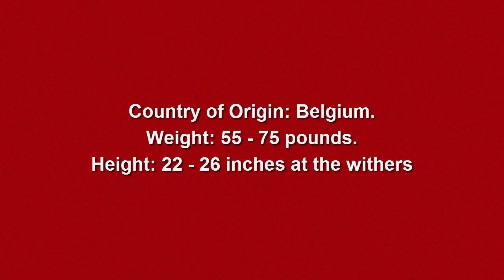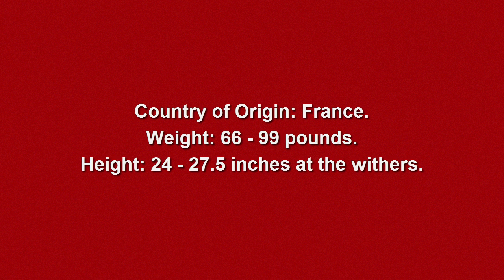Best Guard Dogs Breeds for Family & Personal Protection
Here Are the Best Guard Dogs Breeds for Family & Personal Protection as well.

A good family guard dog must be loyal, alert, strong, intelligent, easy to train, confident, courageous, steady, friendly to your kids and other pets.

Here are the 6 best dog breeds for you to choose from:

Country of Origin: Belgium. Weight: 55 - 75 pounds. Height: 22 - 26 inches at the withers

Country of Origin: Germany. Weight: 55 - 90 pounds. Height: 22 - 26 inches at the withers.

#3. Rottweiler.
Country of Origin: Germany. Weight: 90 - 130 pounds. Height: 22 - 27 inches at the withers.

Country of Origin: Germany. Weight: 60 - 100 pounds. Height: 24 - 28 inches at the withers.

#1.1. Giant Schnauzer.
Country of Origin: Germany. Weight: 55 - 110 pounds. Height: 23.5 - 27 inches at the withers.

#1.2. Beauceron.
Country of Origin: France. Weight: 66 - 99 pounds. Height: 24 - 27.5 inches at the withers.